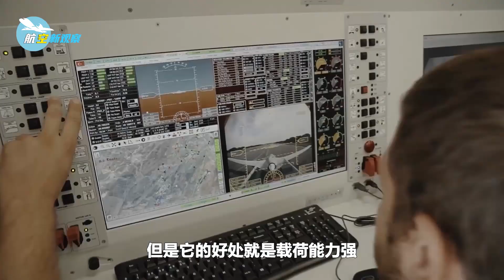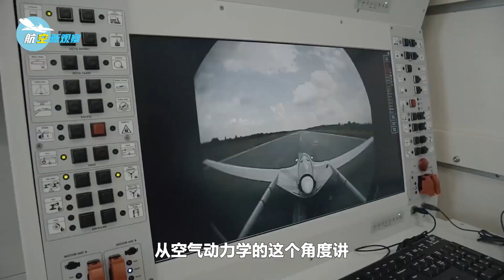無人機正在改變戰場，技術發展對無人機的支持，直接決定性能特點【宋心之】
大家好，我是宋心之
我們研究的一個總的題目是，無人作戰的飛機也就是無人戰機，在未來戰場當中會向什麼樣的趨勢發展，能達到一個大致什麼樣的性能
無人機正在改變戰場，技術發展對無人機的支持，直接決定性能特點
一號哨所 軍事 宋心之 我們的影片會遵循公平、尊重的原則，確保不會包含任何仇恨言論的元素。